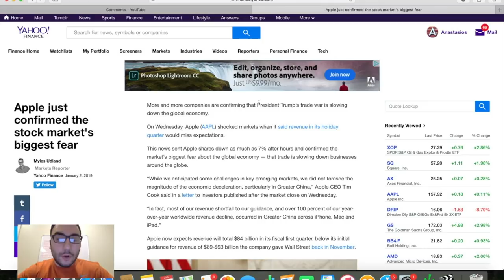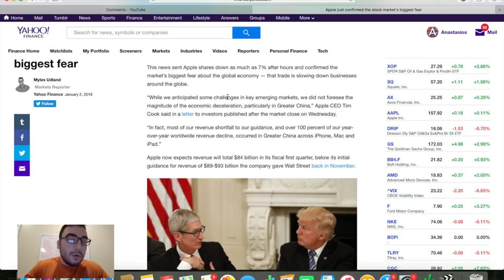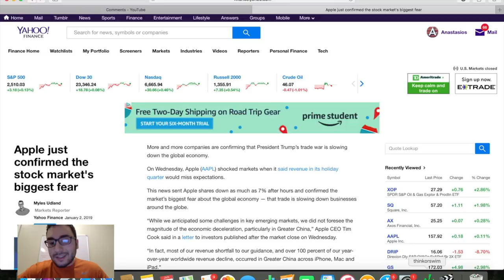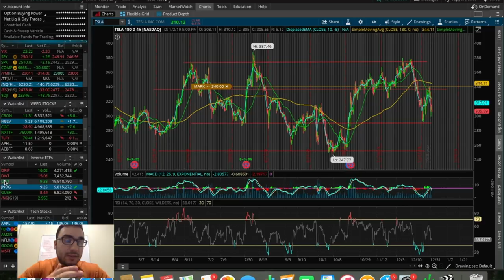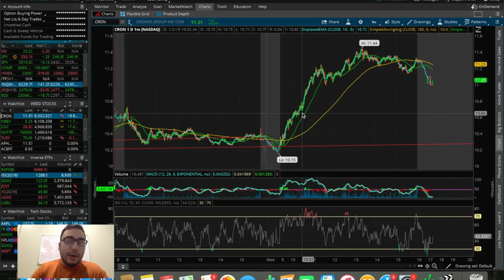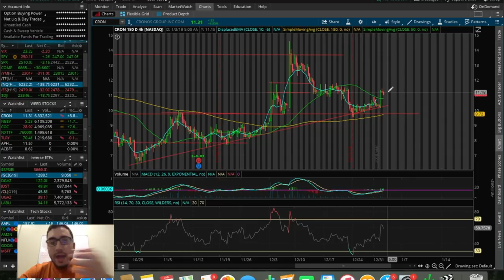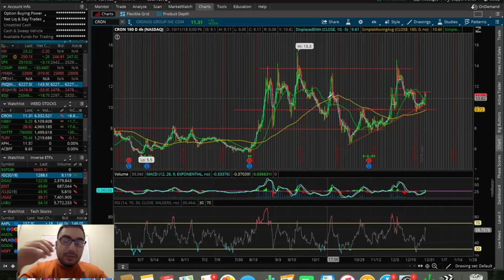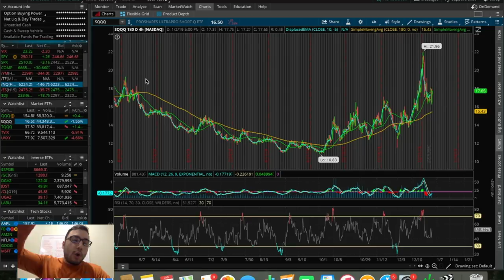APPLE STOCK DOWN 8% | Trading Update 1/2/19 | Trading Stocks 101